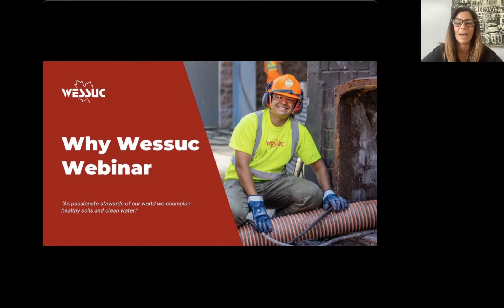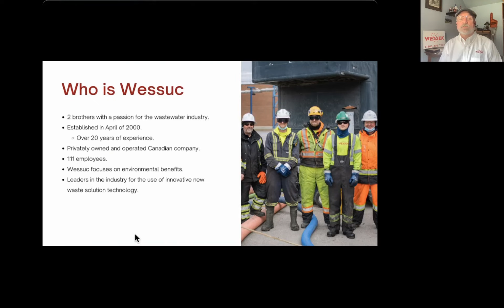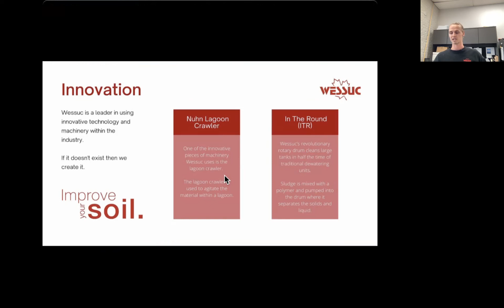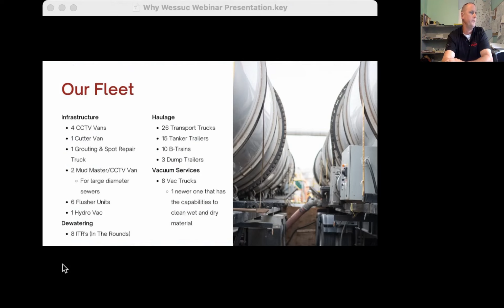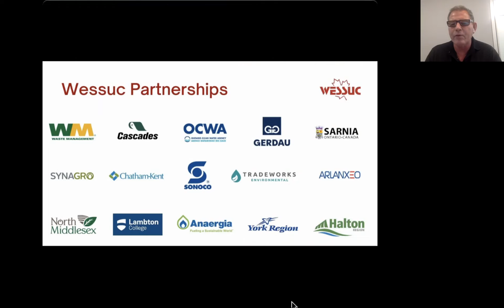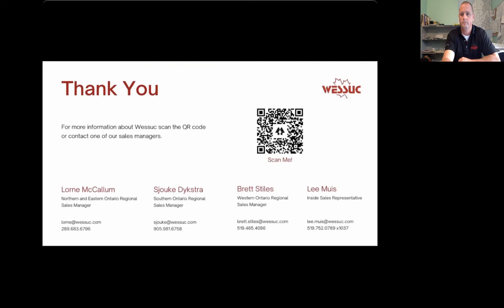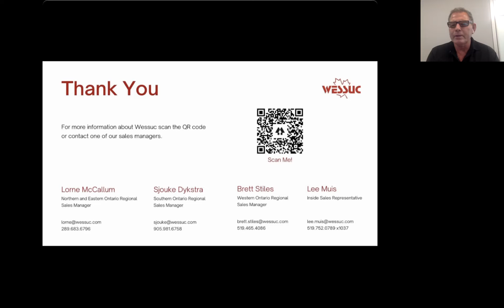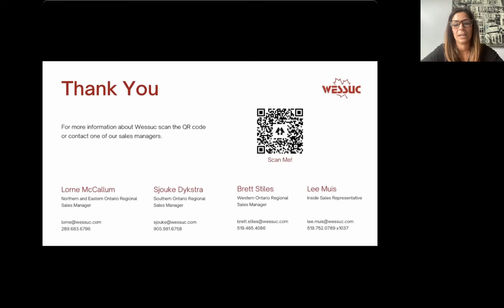Why Wessuc Webinar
Our very first webinar presents an overview of Wessuc. We get asked often, what does Wessuc do? Why would someone call Wessuc? Who are the people behind Wessuc?